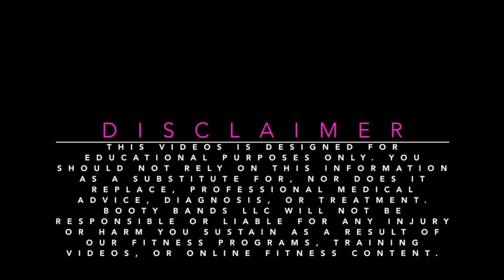Shred Fat Challenge - Day 6 of 15: BOOTY Workout